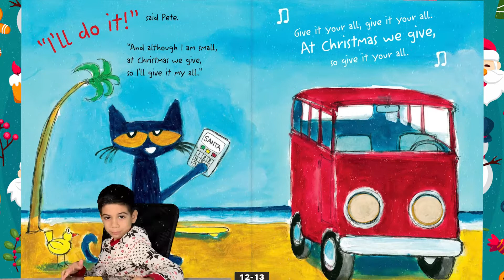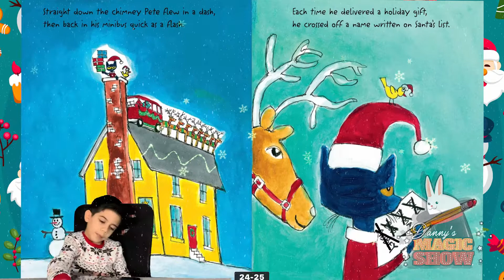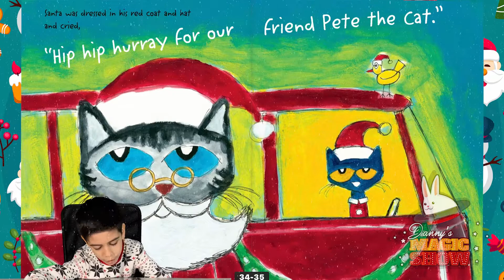📚👦🏻 Pete the Cat Saves Christmas - Danny STORYTELLER - 2020 😻😺🎄🎁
Santa is very sick but Pete the cat is here to save the day. This time Danny will tell you the story of how Pete saves Christmas.

Book: Pete the Cat Saves Christmas
Author: Eric Litwin
Art by: James Dean
Genres: Fiction, Children's Literature, Christmas Story